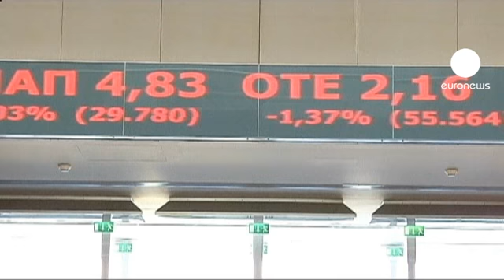Yunanistan'dan 812 milyon Euroluk tahvil satışı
Yunanistan 7 Ağustos tarihli tahvil satışından 812 milyon Euro elde etti. 6 ay vadeli bonolarda faiz yüzde 4.68 oldu. Bu oran 10 Temmuz ihalesinde 4.70 olarak sonuçlanmıştı. Yatırımcılarda yabancıların azaldığı ve ağırlığın Yunan bankalarında olduğu dikkat çekti. Tahvil satışları halen Yunan hükümetinin kısa vadede en önemli gelir kaynaklarından biri durumunda.